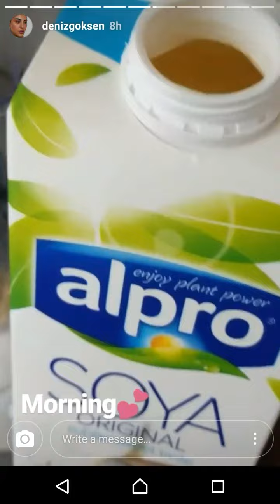Instagram star Deniz Goksen on fake beauty on social media